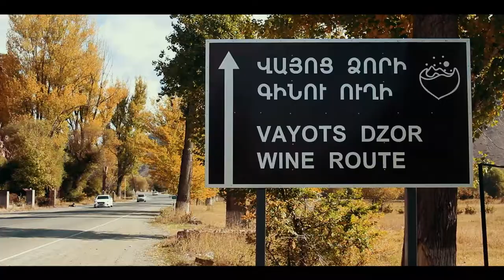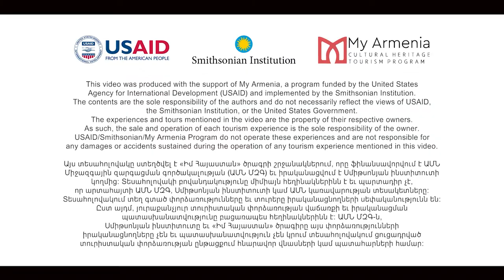Discover the Vayots Dzor Wine Route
Wine in Armenia has 6000 years of history, you can find out about its mystery by visiting Armenia having a trip to the important wine region called Vayots Dzor which you can experience via visiting a series of wineries not far from each other, called Vayots Dzor Wine Route.